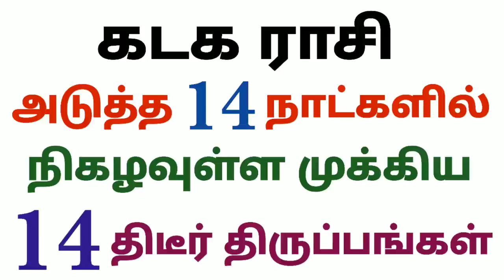வார ராசி பலன் கடகம் weekly rasi palan in tamil kadagam கடக ராசி அக்டோபர் மாத பலன் 2022 தமிழ்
வார ராசி பலன் கடகம்
weekly rasi palan in tamil kadagam
கடக ராசி அக்டோபர் மாத பலன் 2022 தமிழ்
this week kadagam rasi palan